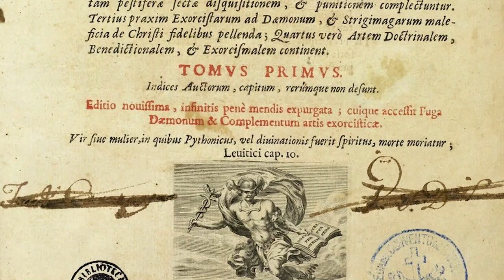CH'UTIS PROGRAMA 14 DE AGOSTO 2021 PARTE 2